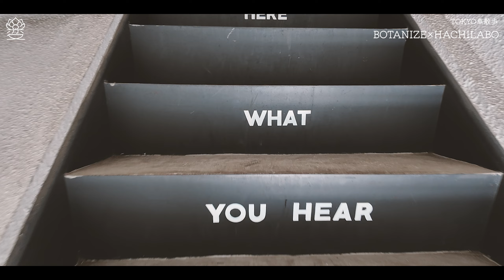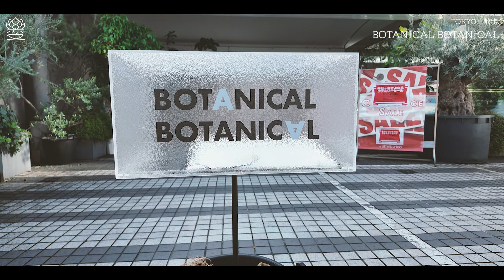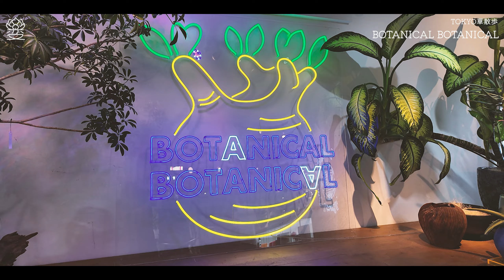都内の珍奇植物ショップやイベントにふらっと散歩がてら寄ったらとても楽しかったので紹介したい【BOTANIZE/HACHILABO/BOTANICAL BOTANICAL/ボタニカル横丁】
秋のイベントは気持ちがいい